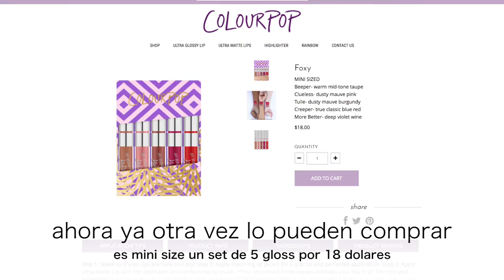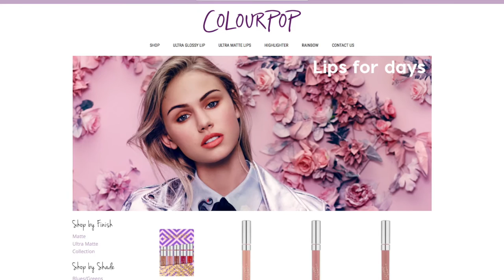💄MIS COMPRAS EN COLOURPOP💄BY MAKEUPJP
詳細はこちら↓↓
PARA MAS INFORMACION　↓↓

私のSNSです👇
LOS INVITO A MIS REDES 👇
younow     :  sandytam24jpn
musica.ly  : sandytam24jpn
snap chat  :  sandytam13

今回使っている（紹介している）コスメ:
LOS PRODUCTOS QUE USE :

もし良かったら私と仕事しませんか？⚠️求人ではありません。

ご意見お待ちしています。

使ってるBGMの情報

イントロで使っている音楽
LA CANCION DEL INTRO